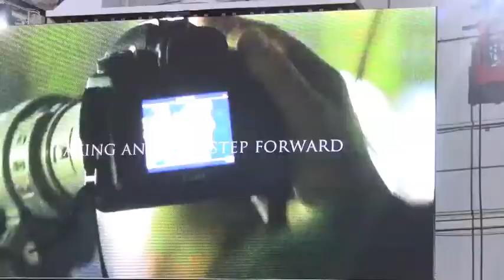Mitt Romney's Victory Rally in Columbus, Ohio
Mitt & Ann Romney - Victory Rally @Landmark Aviation in Columbus, Ohio November 5th, 2012 - Election Eve